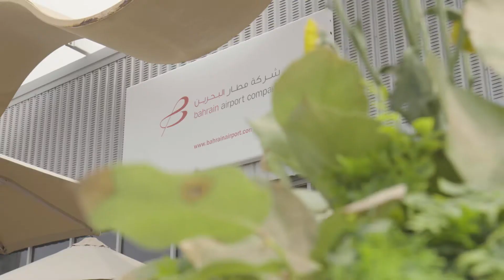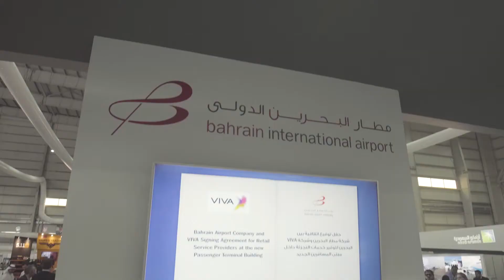Bahrain Airport Company AirShow Day03 Coverage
Same day, on location video Edit we did for our Client Bahrain Airport Company, covering their Activities on Bahrain International AirShow 2018.

bMedia offers professional Event Coverage Services in Bahrain with multicam setups, same day on-location edits and uploading to your social media channels.